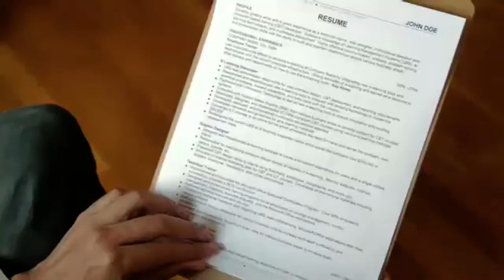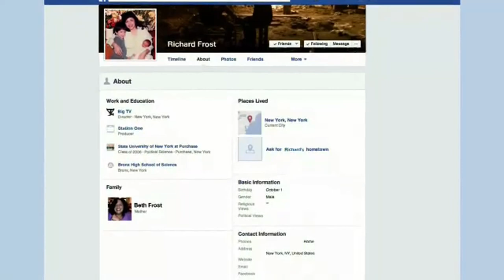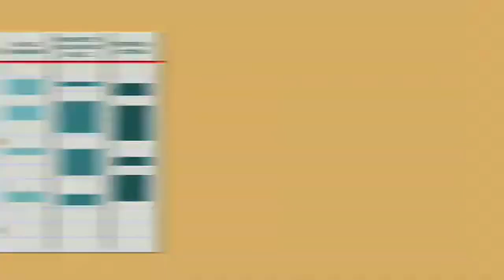AEF4 - Interview Part 1